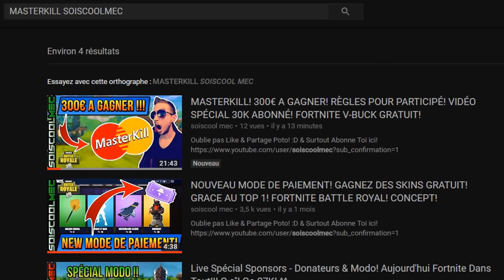TUTO SECRET ETAPE 3! COMMENT OBTENIR LA PIOCHE EN OR+ CODE MORSE! LE TRÔNE SOMBRE! COD WW2 ZOMBIE!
Vidéo CoD IW Zombie:
Clés Illimité:

Octobre: "soiscool10"
Novembre "soiscool11"
Décembre "soiscool12"
Janvier "soiscool01"
Mars "soiscool03"
Etc...

Top Don!!!
Joohny34 - 300€
187 COD CreV al-pha-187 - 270€
Dropdead_boy - 268€
Loic Hemon - 185€
AmneesiaaKush - 158€
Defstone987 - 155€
BlackFires - 149.5€
Tibo's - 100€
Donovan - 95€
Audrey Marley - 80.5€
Stéphane - 80€
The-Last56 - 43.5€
Allan - 40€
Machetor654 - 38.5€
Olivier - 30€
Zaro Clan - 27€
LeGameurDu59 - 25€
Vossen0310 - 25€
PREDATOR 33 - 23€
SkYzZo - 20€
Akim - 20€
ray-p-8 - 20€
RimkusRsl - 20€
Melvyn Riblon - 20€
BahamutChaos1 - 17€
D4FT-P3DR4U - 15.5€
K07C - 15€
NexTaz - 10€
Dryz Glitcher - 10€
Cédric - 10€
Zartekgamer - 10€
Xx_rohn25_xX - 10€
dg_smads - 8€
kvvd-Xday_zX - 7€
RayZen SeleKtoR - 7€
Alexandre - 6€
LpkAyaa - 6€
BryanBancilhon - 5€
Delta-Glitching - 5€
Creeper2000 - 4€
Luaz - 4€
MissShanna - 3€
Xteii GueshStar - 2€
SkibzFr - 2€
FZX - 2€
RoWneX - 2€
ThibaultMarin - 1€
CorentinDeschamps - 1€
As Te - 1€
Maxence-n - 1€
Dark - 1€

Musique Outro!